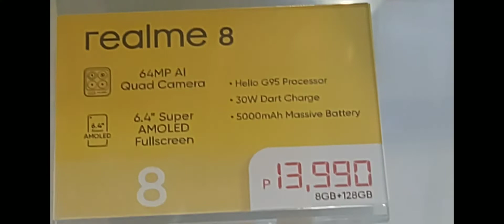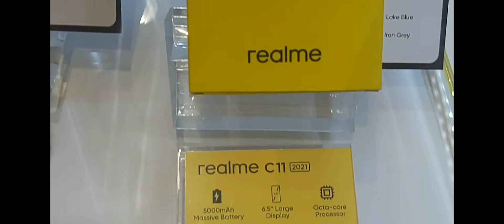Realme Price List Update 2022 Philippines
Realme Price List Update Philippines 2022#realme